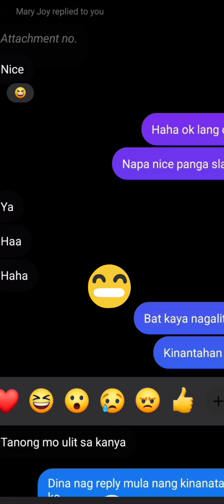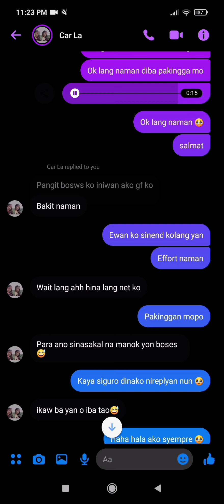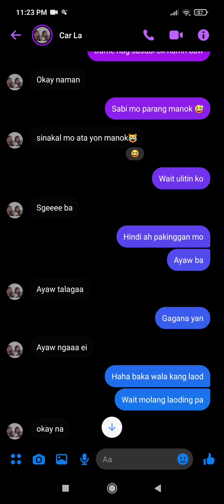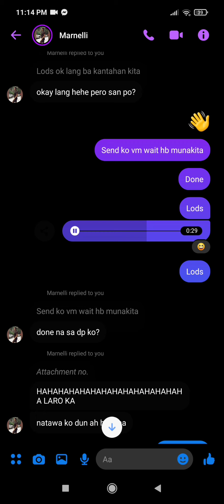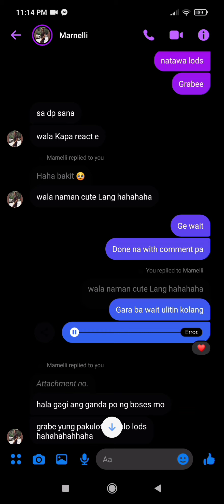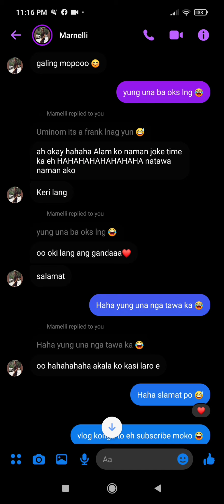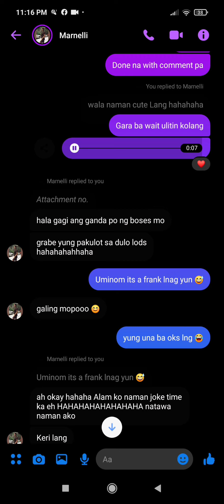Harana prank 1 muna tayo sa messenger 😅😊😊 (kung ako nalang sana)🥰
SA OME TV with Spoken Word Poetry
YouTube · Sir Ode
1 month agoHARANA SA OMEGLE WITH A TWIST PART 24 "YOU'LL ALWAYS BE MY ...
YouTube · Jenzen Guino Official
Mga resulta sa web
HARANA! SA OMEGLE WITH A TWIST PART 3 [BEST REACTIONS] Jeremy ...Jong Madaliday - AYOKO NA MAG MAGIC 😂 HARANA SA OMEGLE
Ago 16, 2021OME TV HARANA PRANK PART 3 [BEST REACTIONS] Jeremy Novela ...
YouTube · Jeremy Novela Official
Nob 28, 2020HARANA PRANK sa OMEGLE with a BRUTAL TWIST | BEST REACTIONS ...

Ultimate Public PRANK - Nag harana ang Pulubi in Public PART 5 ...

Nag Harana ang Pulubi in Public PART 5 SUPPORT LOCAL PRANKSTERS! THIS VIDEO IS FROM BARTOLO BROTHERS. CLICK THE LINK BELOW FOR MORE PRANKS